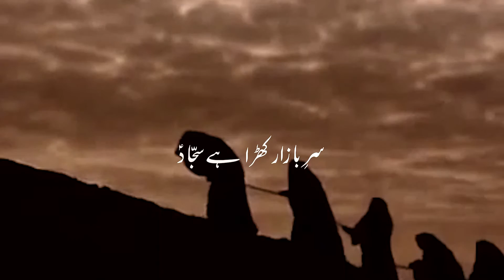Noha - Sar e Bazar khara Hai Sajjad as - Sharaz Zaidi - 2017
Kalam Title : Sar e Bazar khara Hai Sajjad as
Sana Khwan : Sharaz Zaidi
Release : Ajareresalat.com